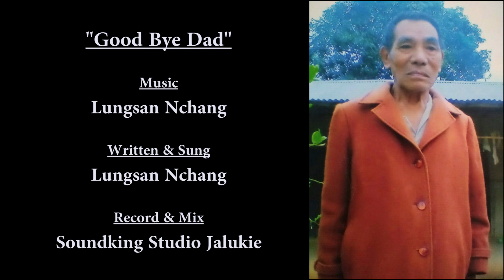Good bye Dad' # Lungsan Nchang.